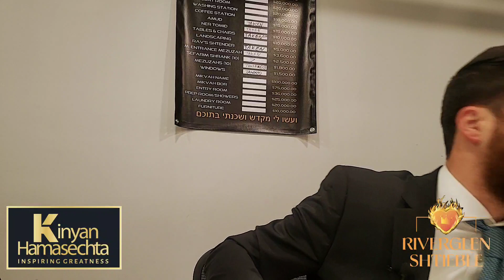Shtieble Kinyan 67 (Succah Chazarah 24b)